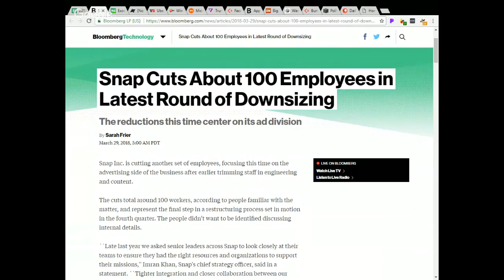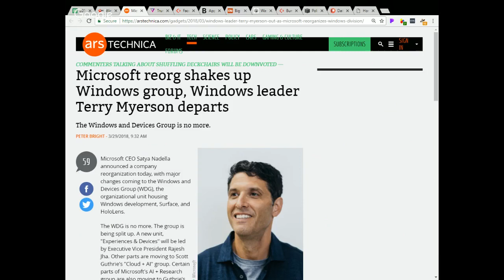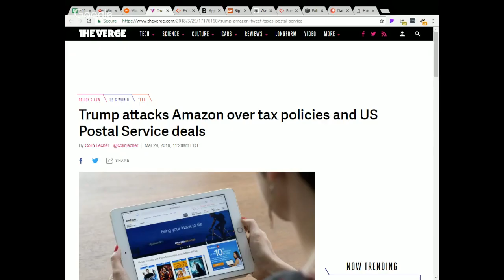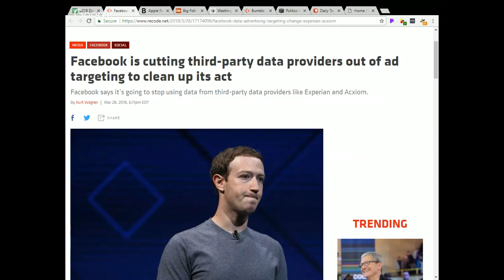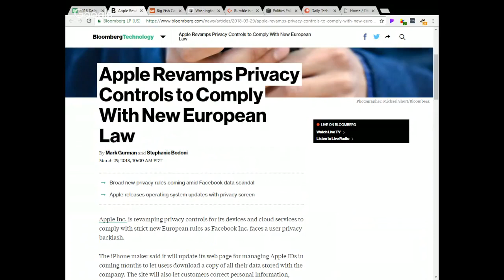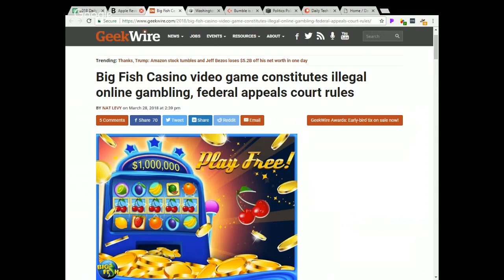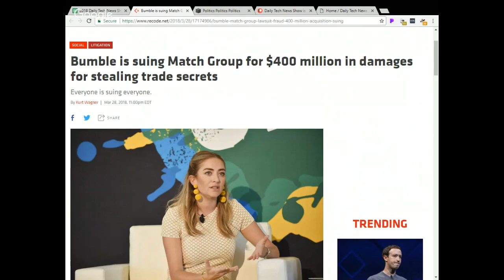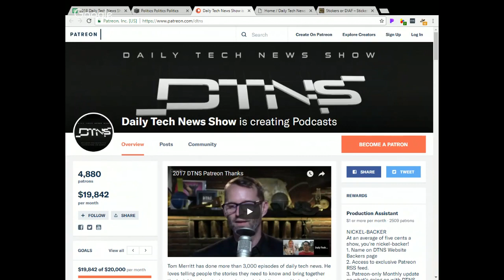DTNS 3250 - Cloudy with a Chance of Nuts & Bolts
Windows chief Terry Myerson leaves Microsoft after 21 years, President Trump accuses Amazon of not paying taxes, and Apple allows users to download copies of user data the company keeps in anticipation of GDPR.

Starring Tom Merritt, Sarah Lane, Roger Chang and Justin Robert Young.